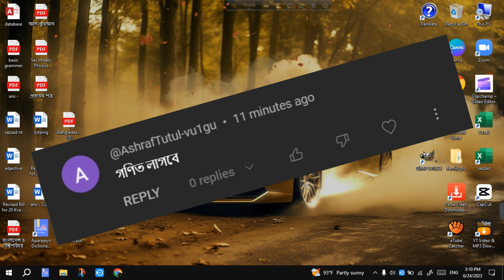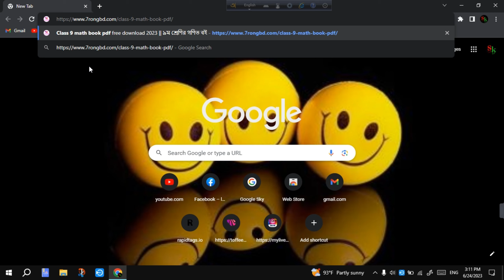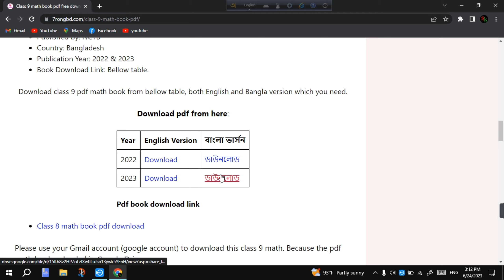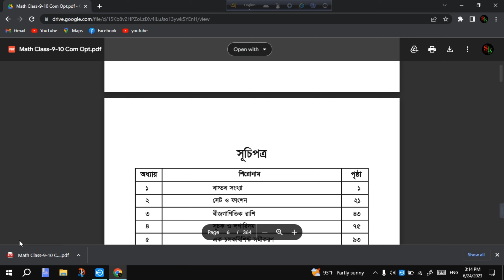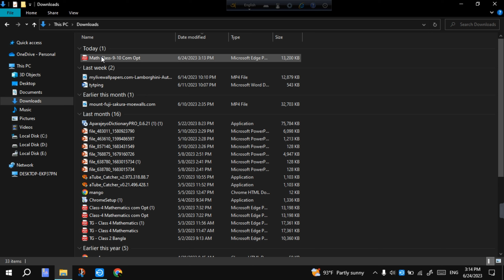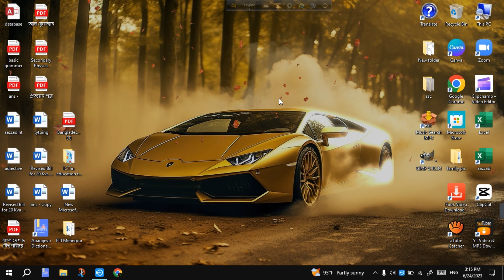ক্লাস ৯-১০ গনিত বই PDF ১০০% Free Download. How to download class 9-10 math pdf ?